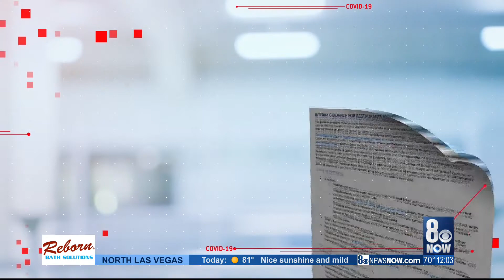CDC releases extensive guidelines for reopening